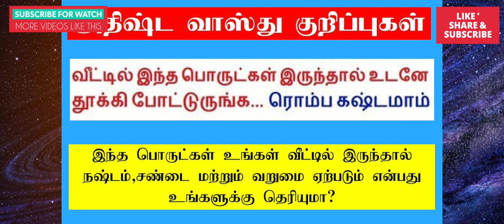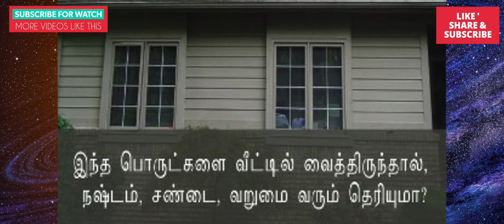வீட்டில் இந்த 8 பொருட்கள் இருக்கிறதா உடனே அகற்றிவிடுங்கள் | Remove these 8 Things from your House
வீட்டில் இந்த 8 பொருட்கள் இருக்கிறதா உடனே அகற்றிவிடுங்கள்

நம் வீட்டில் இந்த பொருட்களை கண்டிப்பாக தவிர்க்க வேண்டும்!!! Things to avoid in home